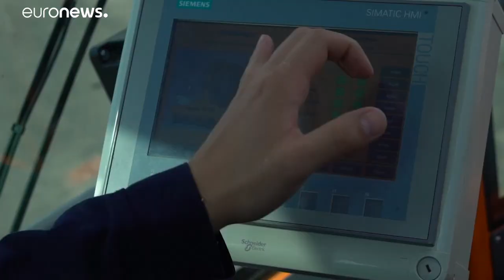Centro de armazenamento nuclear prestes a abrir em Chernobyl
A Ucrânia vai lançar, em setembro, um centro de armazenamento de combustível nuclear usado. O projeto abrange resíduos de três centrais e visa reduzir a dependência da Rússia.